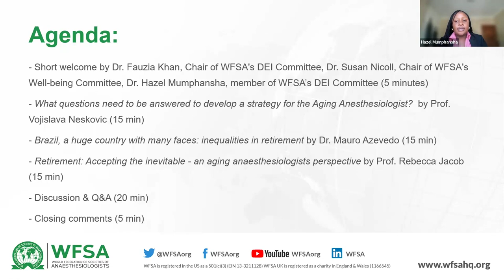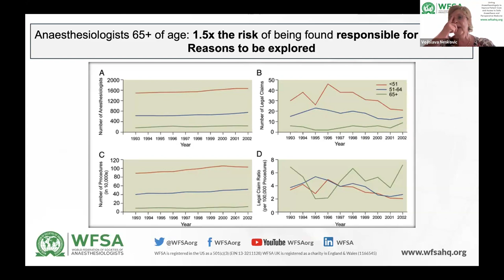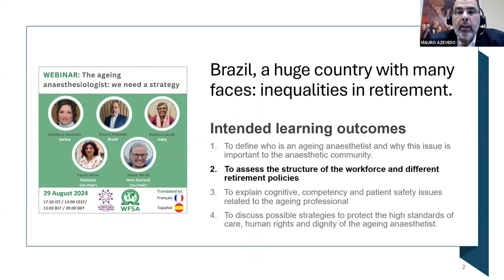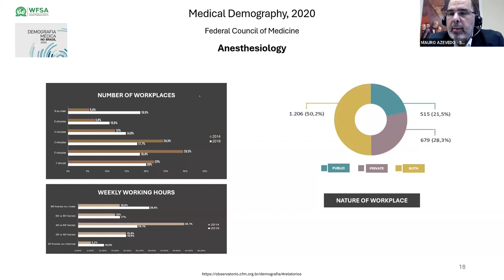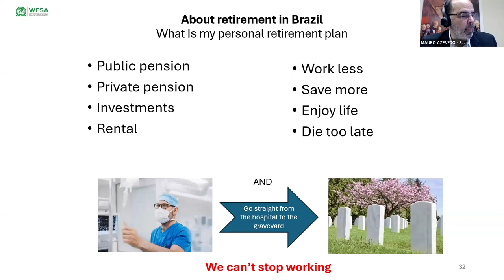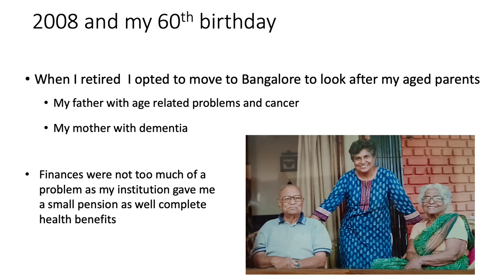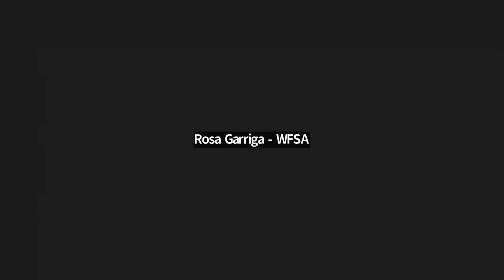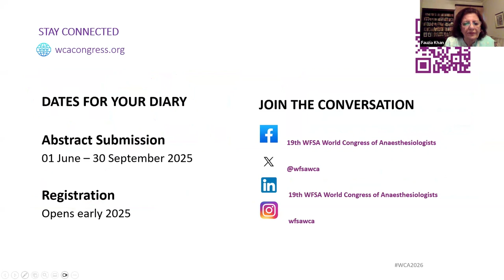Webinaire: Le vieillissement de l'anesthésiste : nous avons besoin d'une stratégie (Français)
Explorer le sujet critique du vieillissement dans la profession d'anesthésiste et discuter de stratégies efficaces pour soutenir nos collègues seniors tout en assurant la sécurité des patients et la qualité des soins.

Faculté :
- Coprésidents du webinaire : Fauzia Khan, présidente du comité DEI de la FMSA (Pakistan), Susan Nicoll, présidente du comité Bien-être de la FMSA (Nouvelle-Zélande), Hazel Mumphansha, membre du comité DEI de la FMSA (Zambie).
- Vojislava Neskovic, Académie médicale militaire, Belgrade (Serbie)
- Mauro Azevedo, chef du programme de résidence médicale en anesthésiologie - Hôpital naval Marcílio Dias, Rio de Janeiro (Brésil)
- Prof. Rebecca Jacob, Retd. Professeur, Anesthésie, Christian Medical College, Vellore (Inde)

Résultats d'apprentissage escomptés :
- Définir ce qu'est un anesthésiste vieillissant et pourquoi cette question est importante pour la communauté des anesthésistes.
- Évaluer la structure de la main-d'œuvre et les différentes politiques de retraite.
- Expliquer les problèmes cognitifs, de compétence et de sécurité des patients liés au vieillissement des professionnels.
- Discuter des stratégies possibles pour protéger les normes élevées de soins, les droits de l'homme et la dignité de l'anesthésiste vieillissant.